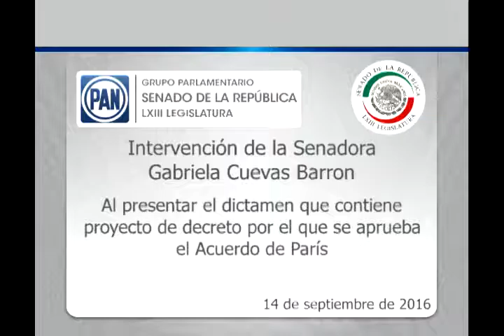Sen. Gabriela Cuevas: Con ratificación del acuerdo de París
Ciudad de México, 14 de septiembre de 2016.- Intervención en tribuna de la senadora Gabriela Cuevas Barron, al presentar, a nombre de la Comisión de Relaciones Exteriores, el dictamen de las comisiones unidas de Relaciones Exteriores Organismos Internacionales; de Relaciones Exteriores y de Medio Ambiente y Recursos Naturales, con opinión de la Comisión Especial de Cambio Climático, que contiene proyecto de decreto por el que se aprueba el Acuerdo de París.